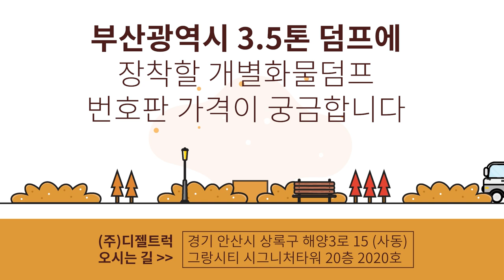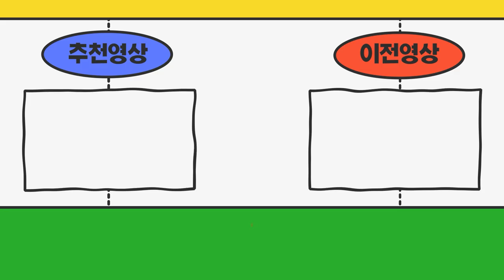부산광역시 3.5톤덤프에 장착할 개별화물덤프 번호판가격이 궁금합니다